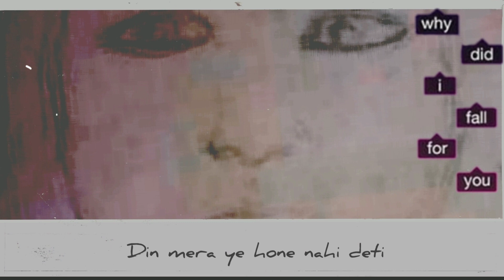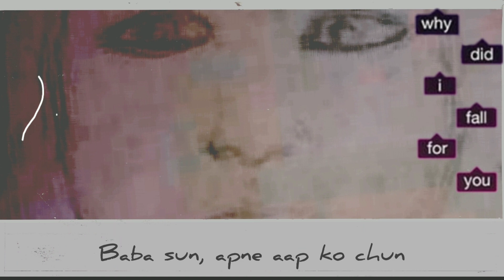Kohinoor - Baba Sunn | Lyrical Rap Video | Dark 70 Giroh | Rap Song 2021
Song : Baba Sunn

Artist : KOHINOOR (Abhinav Singh)

Lyrics : KOHINOOR